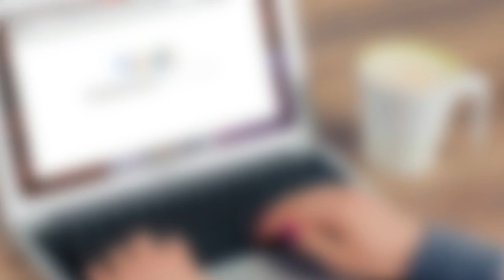Allo: la nueva aplicación de Google que dará la batalla a WhatsApp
Mezcla el servicio de mensajería instantánea y también la inteligencia artificial. Más adelante se podrá hacer reservas en restaurantes. Accede a información variada sin salir de la conversación. Tiene un "modo incógnito" para mayor privacidad en los mensajes.